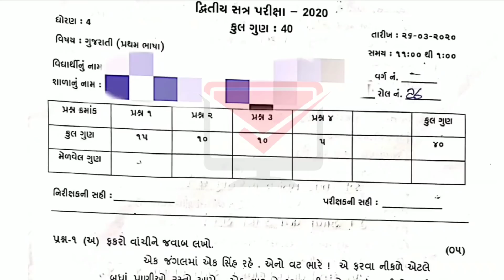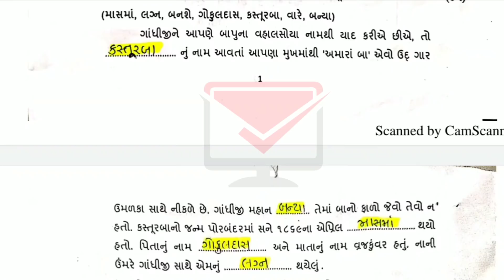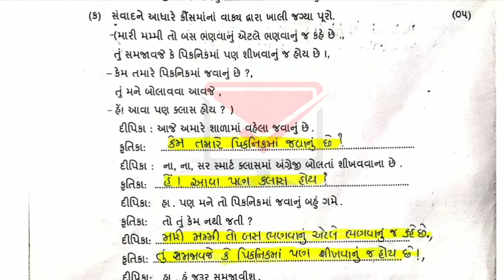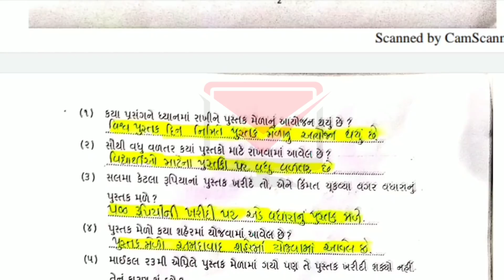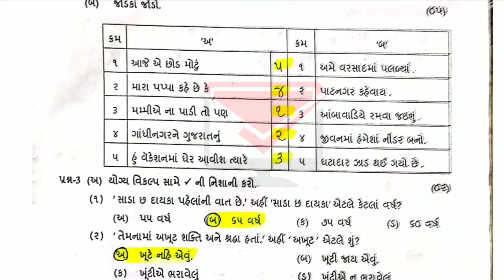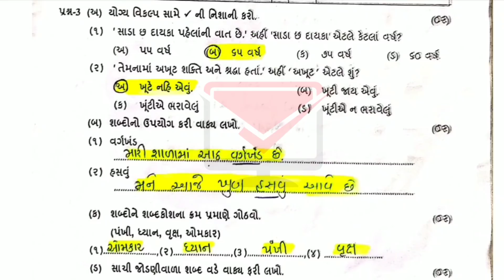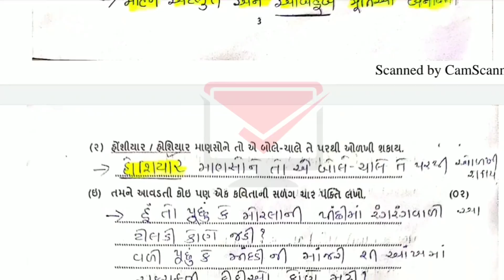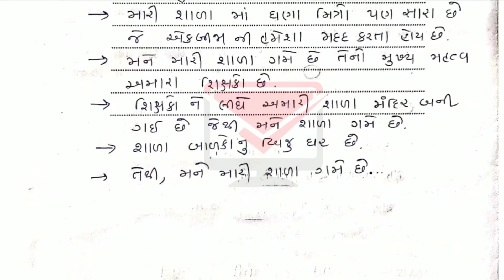ધોરણ 4 ગુજરાતી પેપર સોલ્યુશન 2020 | Std 4 ગુજરાતી paper solution | dhoran 4 gujarati paper solution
ઘરે બેસીને લખવાના પેપર નું સોલ્યુશન
વાર્ષિક પરીક્ષા 2020 ના પેપર સોલ્યુશન

ધોરણ 1 પેપર સોલ્યુશન
ધોરણ 2 પેપર સોલ્યુશન